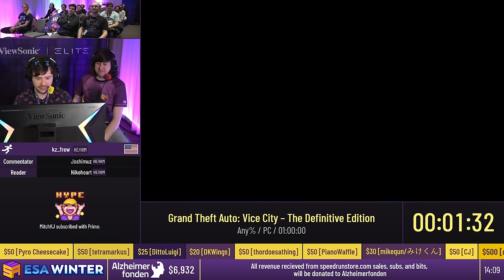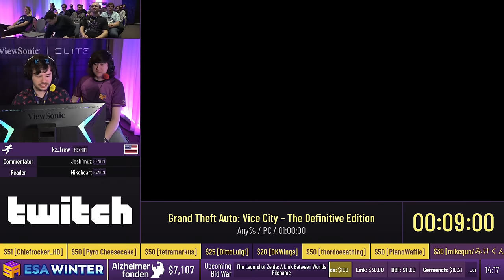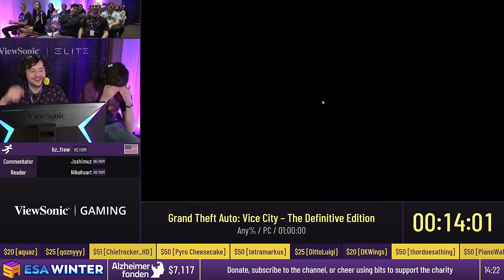Grand Theft Auto: Vice City – The Definitive Edition [Any%] by kz_frew